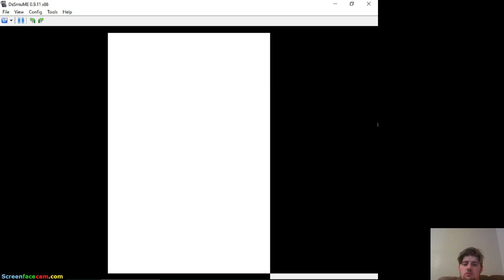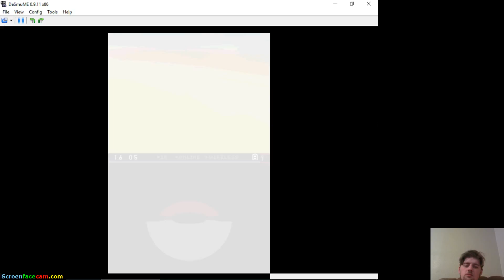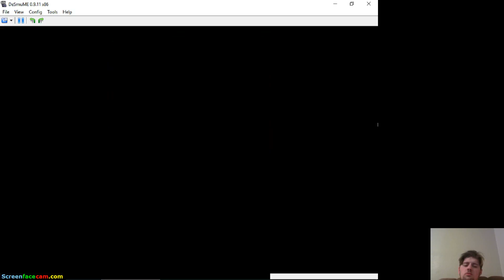Pokemon Black LP Episode 12 Route 4 and Beyond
Hello YouTube fans and welcome back to another epsidoe of Pokemon Black.  In today's episode we battle our way down route 4 and make our way  to the entrance to Nimbasa City.